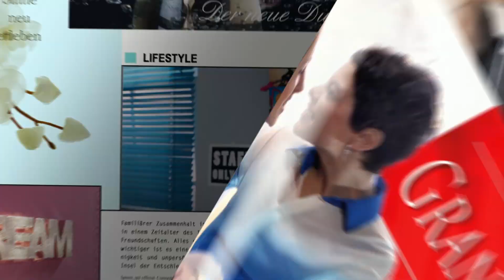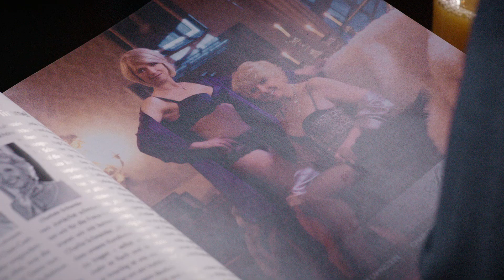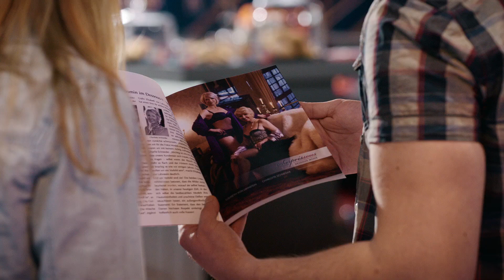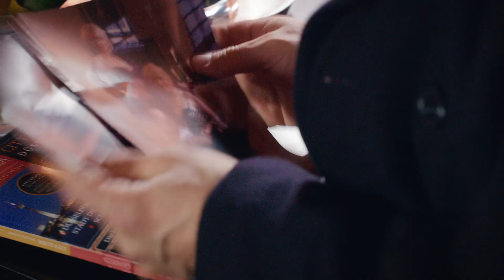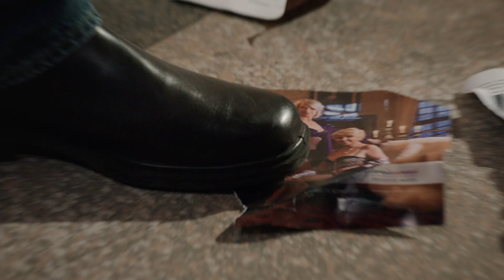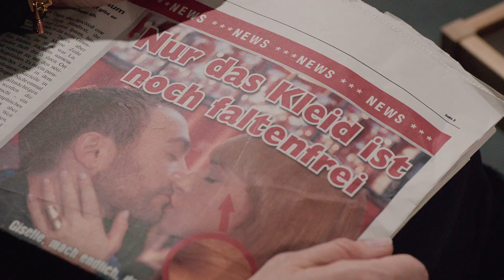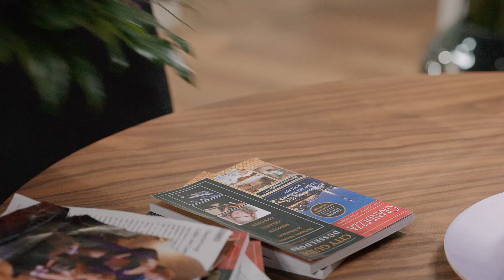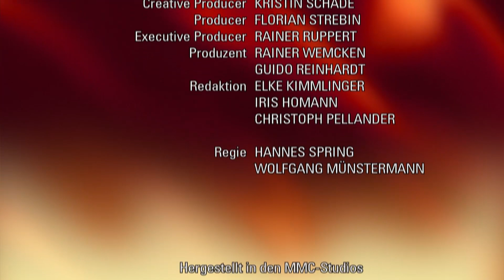Verbotene Liebe - Folge 4484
Caro kann die Presse von sich überzeugen, und sie und Thore kommen sich gefährlich nah.
Sebastian möchte, dass Frida sich auf dem Schloss wohlfühlt, und entdeckt dabei seine Gefühle für sie neu.
Frank wird von Charlie bei der Sabotage ihrer Dessous-Kampagne erwischt.

Caro lässt sich auf den Pressetermin mit Thore ein, um Giselle zu helfen und sie in der Presse als das neue Gesicht von ‚LCL' zu etablieren, sodass Tanja Giselle nicht mehr feuern kann. Nach anfänglichen Schwierigkeiten gelingt es Caro, sich während des Interviews zu entspannen, doch dann taucht Giselle auf und stört die Harmonie zwischen Caro und Thore. Thore schickt Giselle nach Hause und lockt Caro weiter aus der Reserve. Caro gerät immer mehr in den Mittelpunkt des Interviews und ist Thore ganz nahe, als sie sich als Dreamteam inszenieren. Als es nach getaner Arbeit zwischen ihnen tatsächlich britzelt, ist Caro gern bereit, für einen Augenblick die Welt um sich zu vergessen.
Sebastian ist bedacht, es für Frida so angenehm wie möglich auf Königsbrunn zu machen. Doch schon bei der ersten gemeinsamen Mahlzeit mit der Familie kommt es jedoch zum Eklat, als Tristan allen die Absurdität der Situation vor Augen führt. Frida will Königsbrunn verlassen. Sebastian schafft es einfühlsam, Frida zum Bleiben zu bewegen. Dabei wird jedoch klar, dass seine Gefühle nicht so tief vergraben sind, wie er dachte. Was auch Frida bemerkt, die sich daraufhin wieder neue Hoffnungen macht.
Frank ist entsetzt, als dank der Veröffentlichung von Charlies und Elisabeths Dessous-Kampagne in einem Magazin nicht nur ihre Kundinnen -- sondern die ganze Stadt Charlie in Unterwäsche sehen kann. Er reißt in einer Verzweiflungsaktion die entsprechende Seite aus allen Magazinen, die er finden kann. Doch dann muss er herausfinden, dass er dadurch für eine noch viel größere Öffentlichkeit der Bilder gesorgt hat. Zudem wird ihm klar, wie kindisch er sich verhalten hat. Er will Charlie seinen Fehler gestehen, doch dafür ist es schon zu spät ...